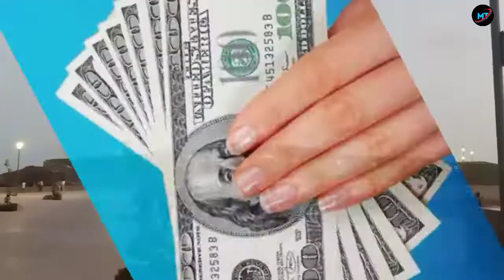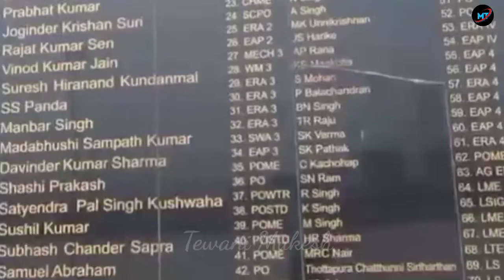Diu ! Ghoghla Beach Diu ! Blue flag Beach ! Diu Beach ! Diu Tourist Places ! Nagoa Beach !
tewani mukesh

Diu ! Ghoghla Beach Diu ! Blue flag Beach ! INS Khukri ! Diu Tourist Places ! Nagoa Beach ! Sunset Point

List of Blue Flag Beaches in India Location

Eden Beach               Puducherry
Ghoghla Beach         Diu
Golden Beach           Odisha
Kappad Beach          Kerala
Kasarkod Beach       Karnataka
Kovalam Beach        Tamil Nadu
Padubidri Beach       Karnataka
Radhanagar Beach  Andaman and Nicobar
Rushikonda Beach    Andhra Pradesh
Shivrajpur    Beach    Gujarat

Ghoghla beach Diu
Diu Ghoghla beach
Beaches in india
दीव
દીવ
દીવ નાગવા બીચ
નાગવા બીચ દીવ
diu daman tourist places
diu tourist places
Diu Beach rides
Diu Beach status
Diu Nagoa Beach
Nagoa Beach Video
Nagoa Beach Diu
Diu Beach Video
Why is diu Famous
Nagoa Beach
Ghoghla beach
Ghoghla beach resort
Diu tourism
INS Khukri
diu Daman

 Is Diu a part of Gujarat?

Daman is an enclave on the state of Gujarat's southern coast, situated 100 miles (160 km) north of Mumbai (Bombay). Diu encompasses an island off the southern coast of Gujarat's Kathiawar Peninsula, 40 miles (64 km) southeast of Veraval, as well as a small area on the mainland.

Diu is mainly known for its white sand beaches. Most famous of the beaches is Nagoa beach. Other beaches are Ghogla, Jallandhar, Chakratirth, and Gomtimata. Old Diu is known for its Portuguese architecture.

Is alcohol allowed in Diu?

Alcohol is legal in Diu, unlike in neighbouring Gujarat, so a lot of people come to Diu especially for drinking. Indian and foreign beer and spirits are widely available. Be aware that most of the vehicles leaving Diu are being checked right after the bridge to avoid illegal alcohol smuggling into Gujarat.